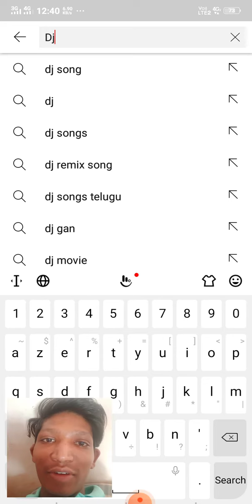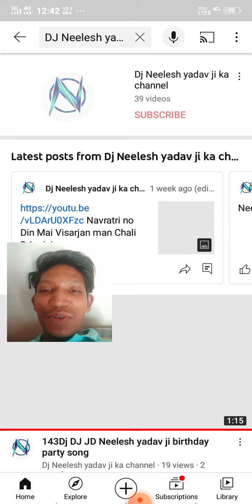YouTube ka new update aaj ka YouTube mein nahin kiya aaj new update Kisi ka bhi channel ho sakta hai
YouTube kar sakta hai ab Kisi ka bhi channel monetize German tarike se YouTube up use Roko kar raha hai